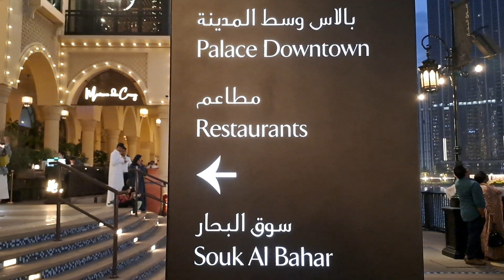dancing fountain in Burj Khalifa Dubai mall